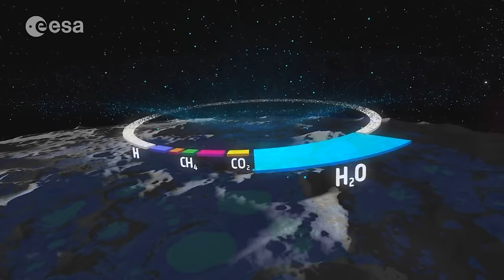¿Cómo pudo surgir la Luna?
La Luna podría haberse formado a partir de varias colisiones de objetos contra la Tierra durante millones de años, que habrían producido lunas más pequeñas que con el tiempo se habrían unido para formar una única. Esta conclusión arroja el nuevo estudio en el Instituto de Ciencia Weizmann, publicado en la revista Nature Geoscience.